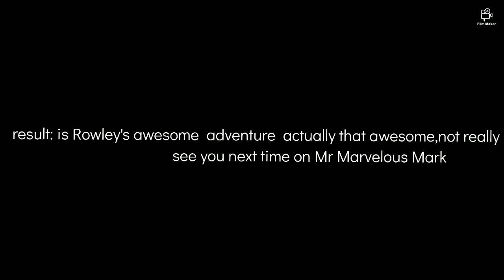Is Rowley's Awesome Friendly Adventure really that awesome? / The Wimpy kid talk part 1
Here we go again , we are back with more wimpy kid .